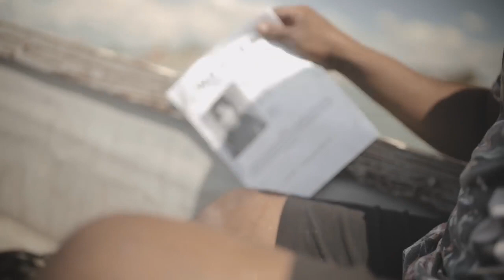Chedda - Narkoz (Official Music Video) Nov 2019